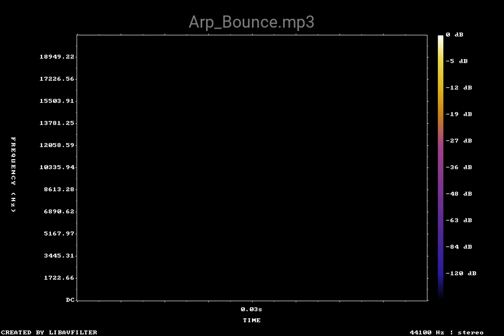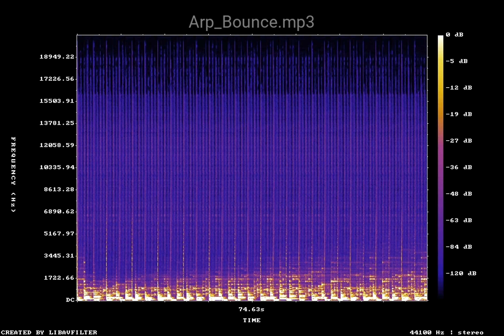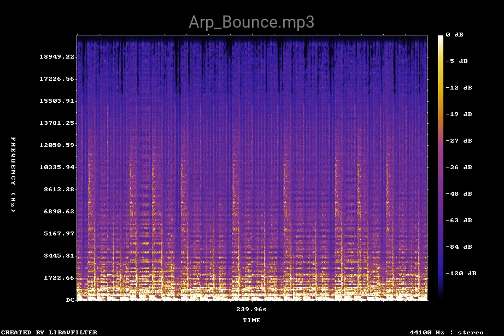Arp Bounce mp3